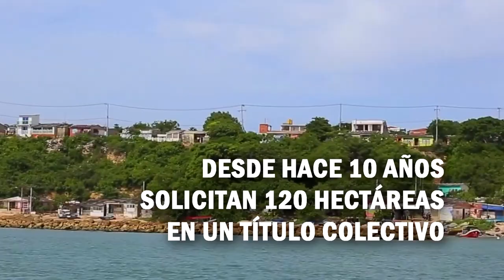Tierrabomba hace historia: comunidad busca recibir el título colectivo tras años de lucha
Después de 10 años de reclamaciones y trámites, la comunidad de la isla de Tierrabomba está a punto de recibir 120 hectáreas en un título colectivo por parte del Distrito de Cartagena. La audiencia pública donde se presentó el proyecto de acuerdo ante el  Concejo de la ciudad es el primero de los últimos pasos para llevar a buen término este hecho histórico.